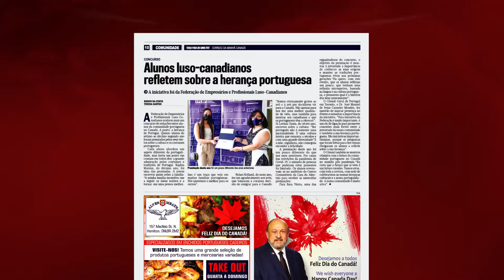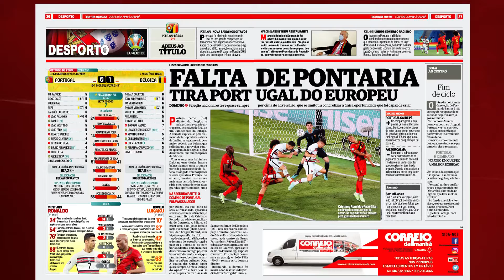Destaques Jornal Impresso 29 de junho - Disponível para consulta em